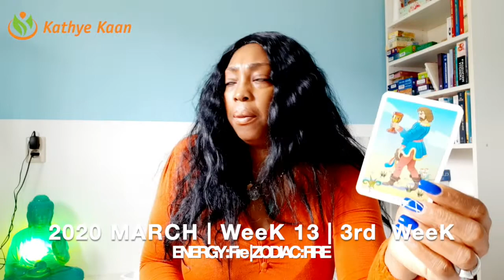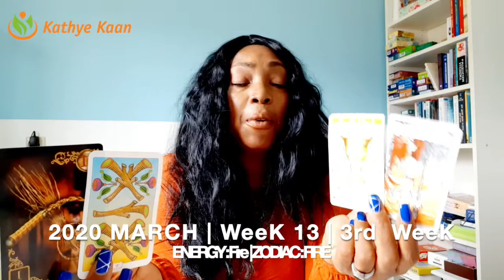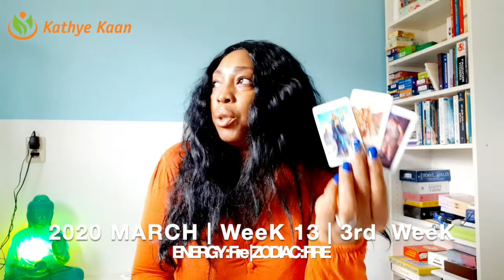GEMINI WEEKLY READING | WEEK 13 | PSYCHIC TAROT HOROSCOPE MARCH 23 - 29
Kathye